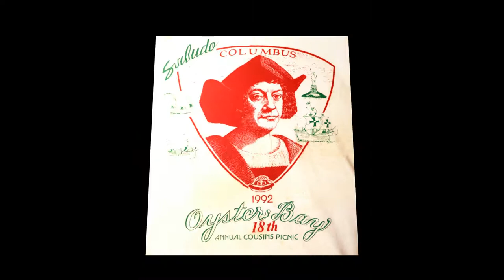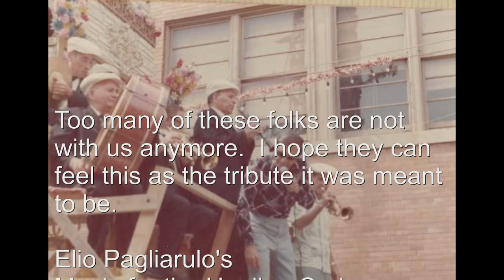Giglio Memories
We all know how much spirit and craziness it takes to walk down the street with a ten thousand pound statue on your back.  If we were just doing it to prove we could or how strong and crazy we are, once would be enough.  But it is the Spirit that keeps bringing us back decade after decade.  A toast to all the bands and leaders of the giglio music which greatly inspires the unity of Body-Mind-Spirit.  But in this you-tube I wanted to try to just bring out the Spirit, so I had to put in different music so that the adrenalin stayed calm.